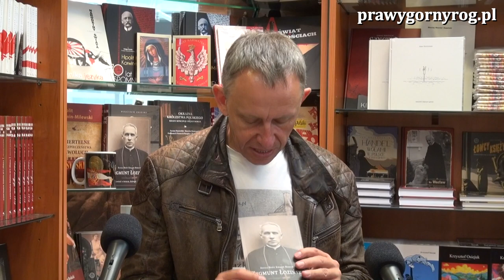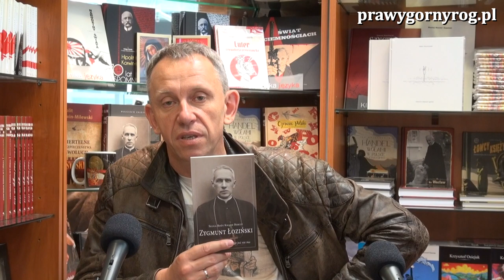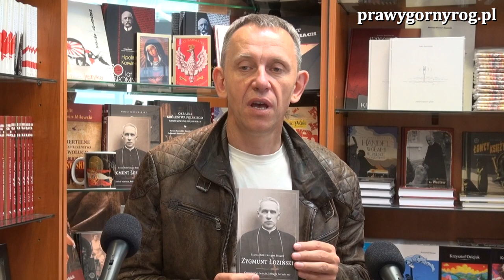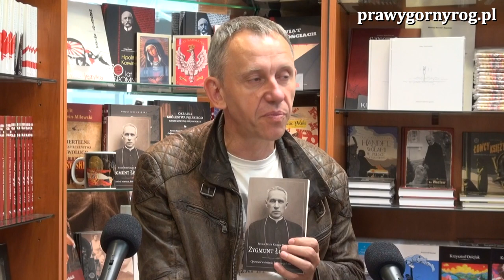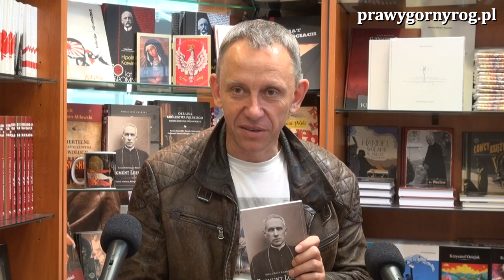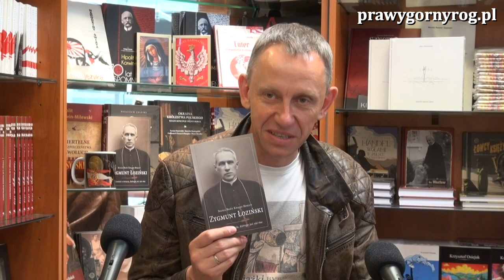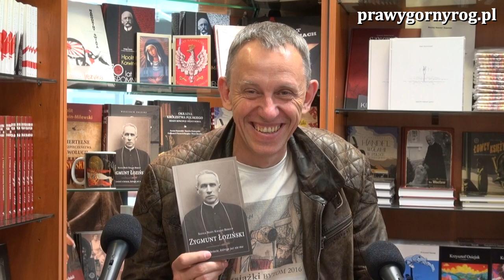Gabriel Maciejewski o książce: Sługa Boży ks. bp Zygmunt Łoziński. Opowieść o świecie, którego ...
Gabriel Maciejewski o książce: Sługa Boży ks. bp Zygmunt Łoziński. Opowieść o świecie, którego już nie ma. Autorem książki jest ksiądz Krzysztof Irek.
"Autor przedstawił postać biskupa Zygmunta jako gorliwego duszpasterza, który poświęcił się służbie ludziom biednym, chorym, przebywającym w więzieniach. Jako duszpasterz dbał o wychowanie dzieci i młodzieży, szczególnie pracował nad świętością rodzin. Był gorliwym patriotą, który dobro Polski stawiał ponad ówczesną poprawność polityczną. Między innymi dlatego biskup Łoziński staje się dla nas szczególnym wzorem Polaka myślącego, który nawet wobec działania mężów stanu potrafił zachować ów zmysł rozsądku, który był i jest Polsce nieustannie potrzebny."
bp Tadeusz Pikus, Ordynariusz Drohiczyński